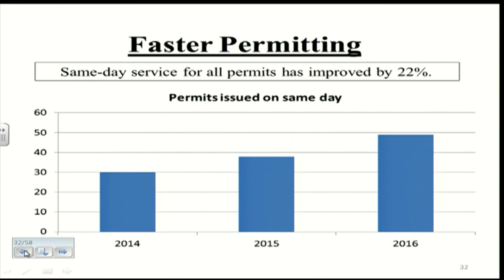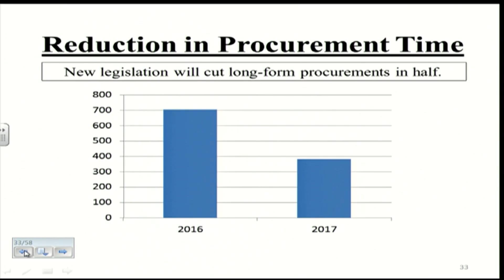BUDGET HIGHLIGHTS | Government Reform